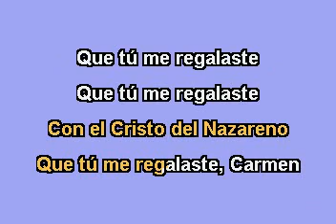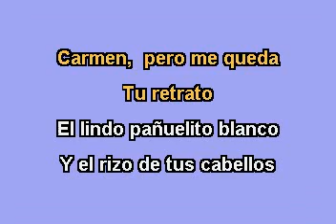Sonora Dinamita Se me perdio la cadenita Karaoke